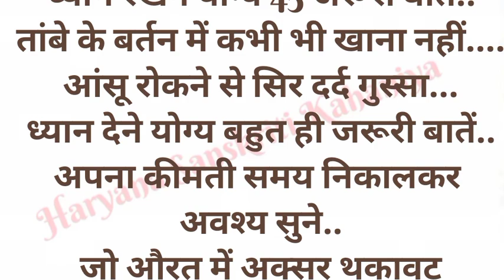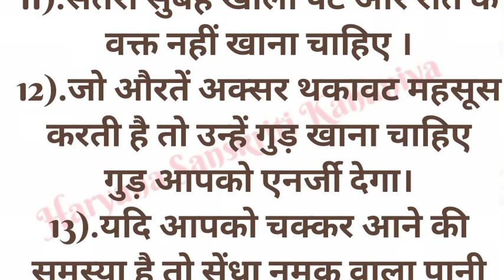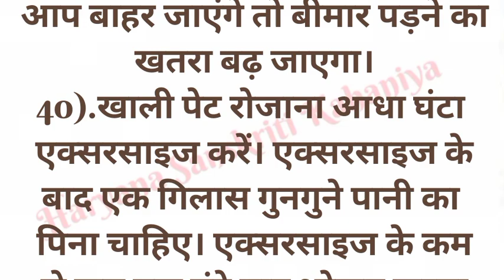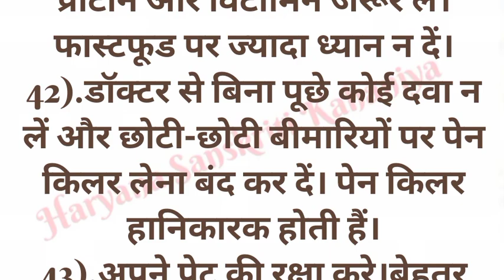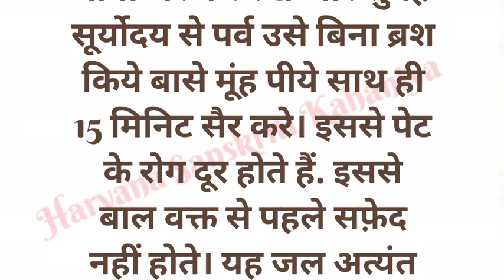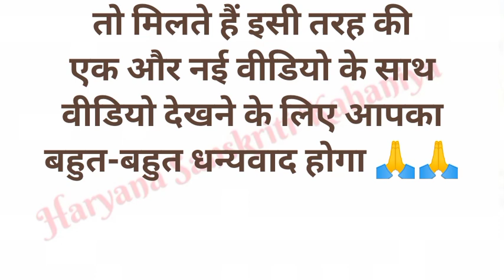ध्यान रखने योग्य 45 जरूरी बातें...छोटी है पर जबरदस्त काम की बात..